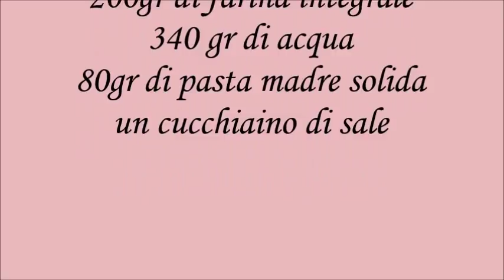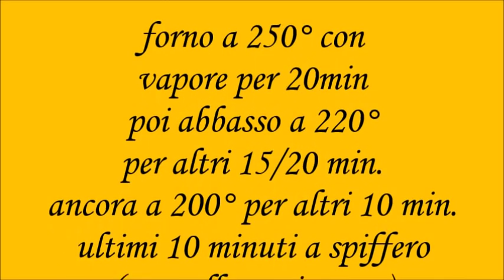Pane con semi di zucca e di lino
Pane con semi di zucca e lino con pasta madre solida